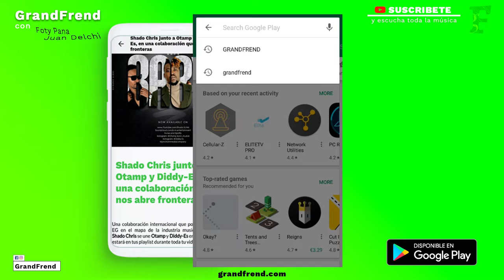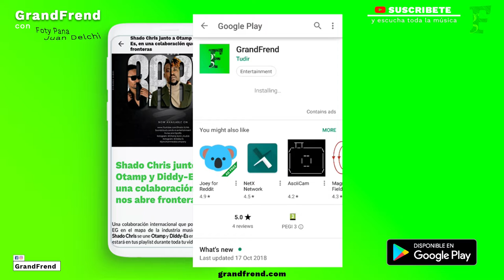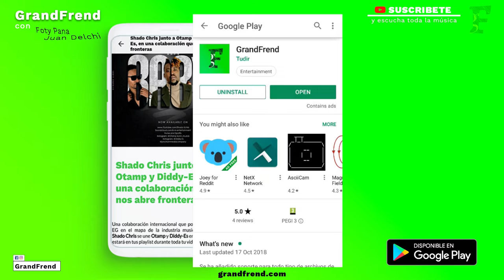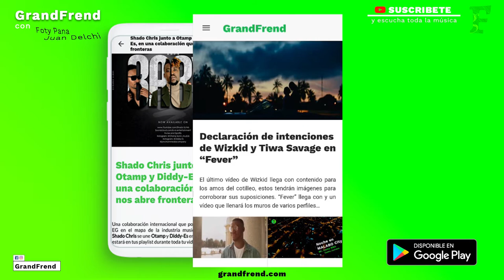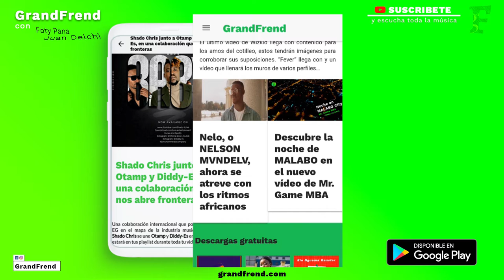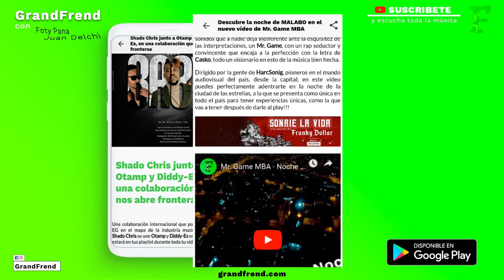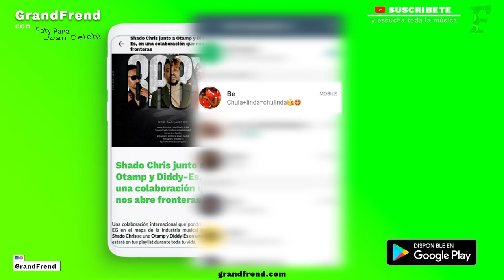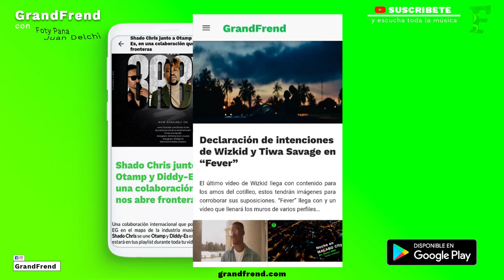Lee y comparte noticias desde la aplicación